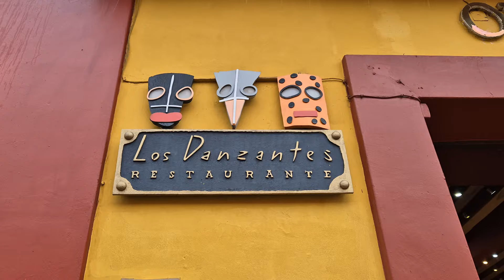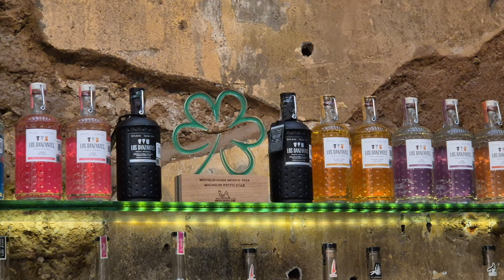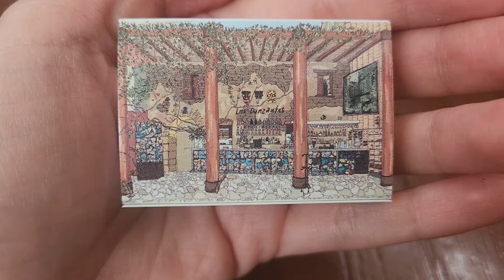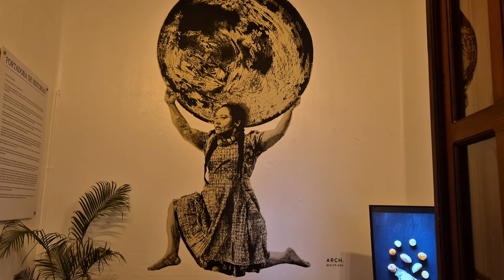ESTRELLAS MICHELIN EN OAXACA | Los Danzantes y Levadura de Olla